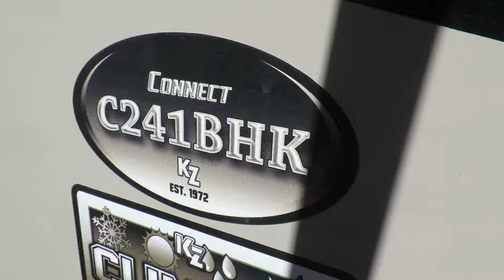2018 KZ Connect 241 BHK Seal Int.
Located at Lethbridge Motors and RV